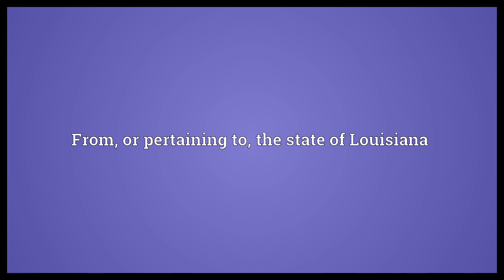Louisianan Meaning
Video shows what Louisianan means. From, or pertaining to, the state of Louisiana. Louisianan synonyms: Louisianian.  Louisianan Meaning. How to pronounce, definition audio dictionary. How to say Louisianan. Powered by MaryTTS, Wiktionary